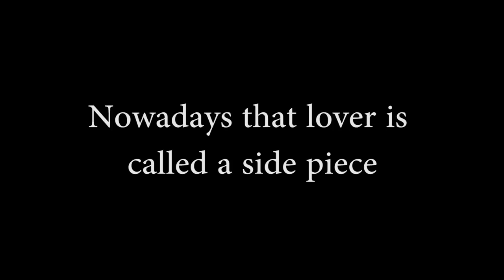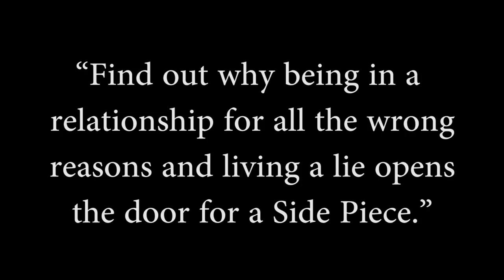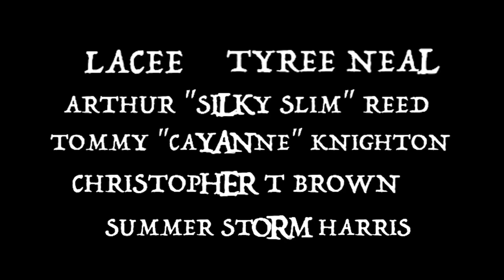My Side Piece Official Movie Trailer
Find out why being in a relationship for all the wrong reasons and living a lie open the door for a Side Piece. Watch the new action / drama with Karlie Redd & Mystikal.

Synopsis:
Susan (Karlie Redd), struggling to cope in her new marriage to police officer Mike (Mystikal), is missing the luxurious lifestyle provided by her ex-husband and successful attorney Dillard (Mando Allen), His riches, however, are soon challenged as he becomes the target of scam artist Charles Brown (Pokey Bear).
Directed and produced by Dewey Allen.